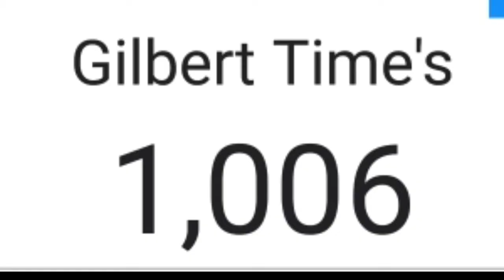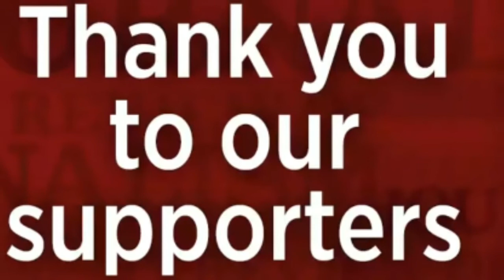Jio 1500 Mobile வெடித்தது உண்மையா பொய்யா ?